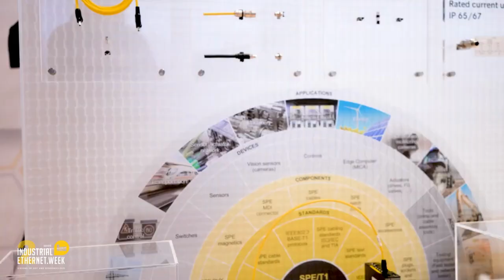IEW 2 teaser : Have you registered ?